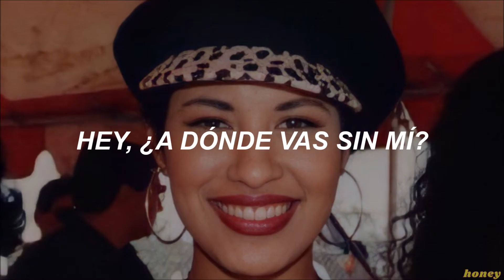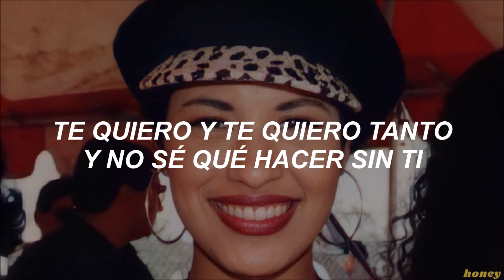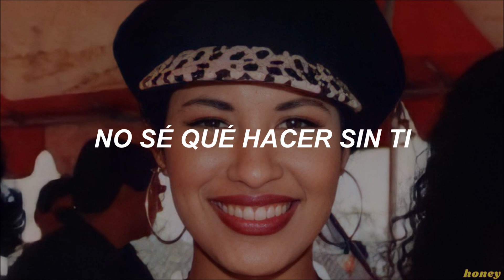🤍 𝑆𝑒𝑙𝑒𝑛𝑎 𝑄𝑢𝑖𝑛𝑡𝑎𝑛𝑖𝑙𝑙𝑎│No Te Vayas [Letra]